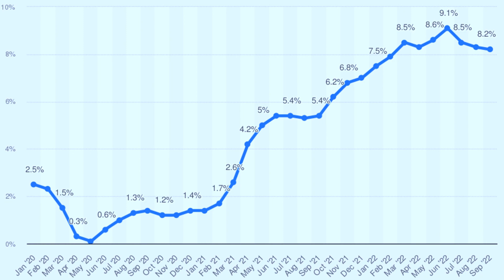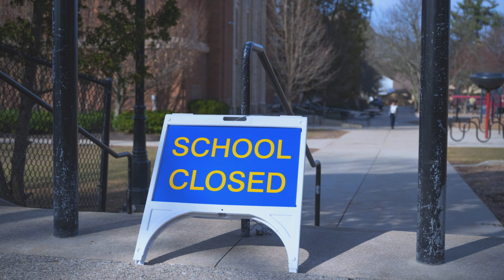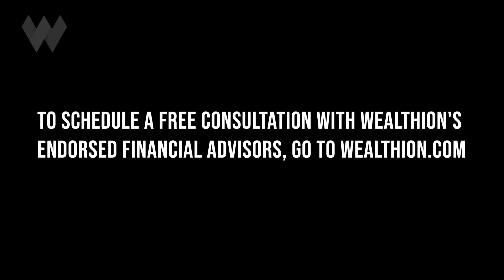The Real Reason We Have Inflation Right Now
Keep an eye on the effects of the pandemic on our global economy, resulting to inflation. If production is down, consumption is still up, and people expect higher wages, then inflation occurs because supply does not meet demand. Unemployment is lower than its natural rate, and no one knows what it is. Volatility in the market is high. As volatility rises, so does the opportunity to make more money quickly. Higher volatility, on the other hand, means higher risk.